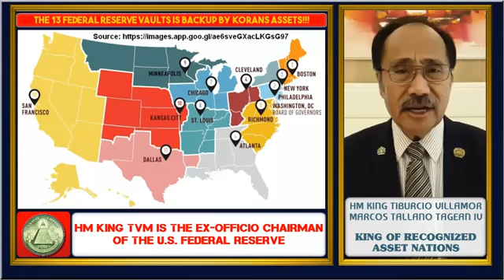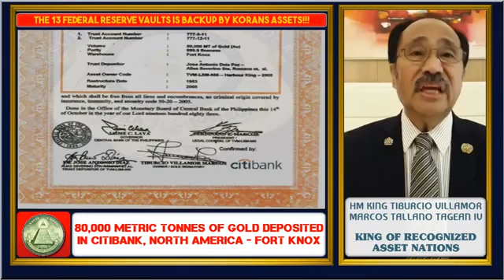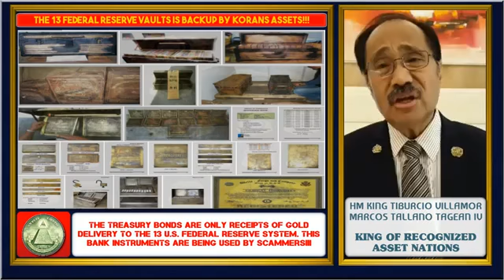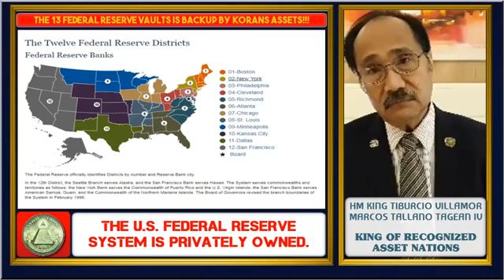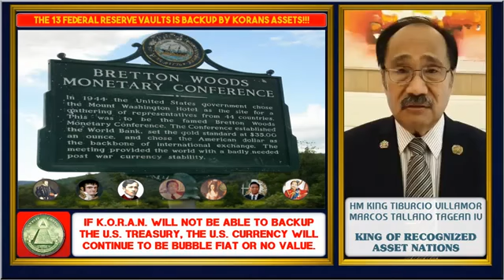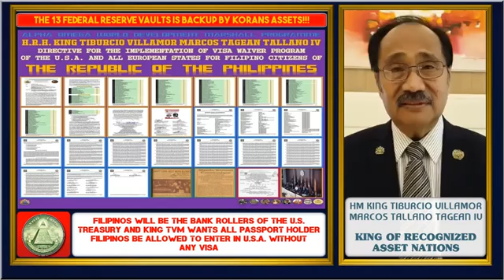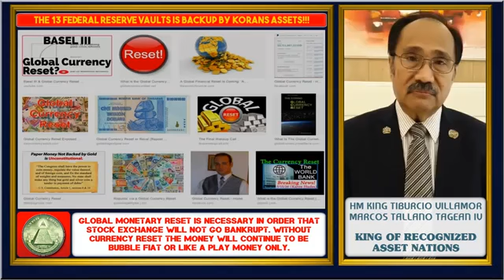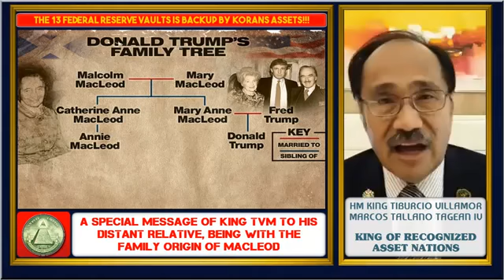Hidden Wealth of Marcos